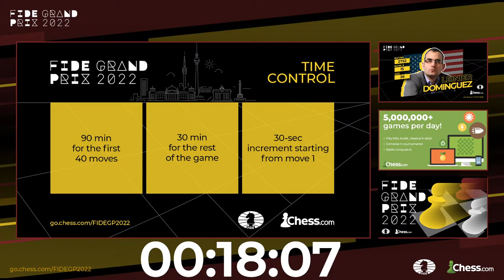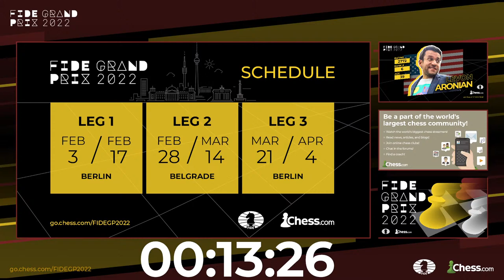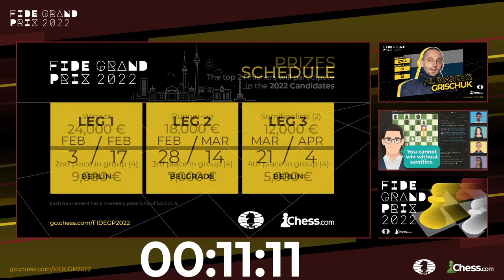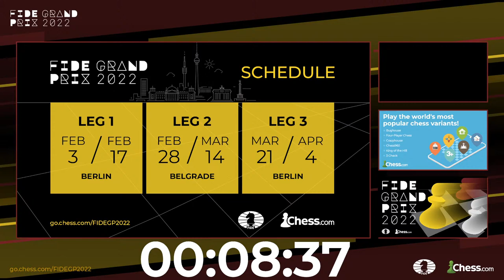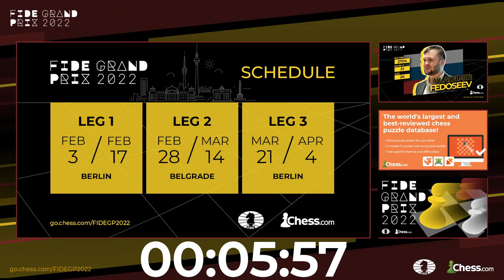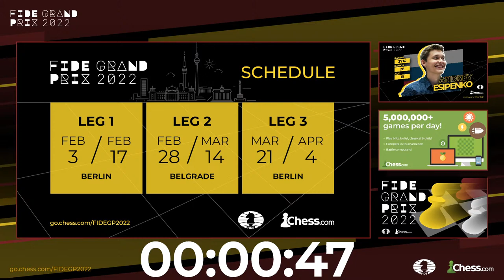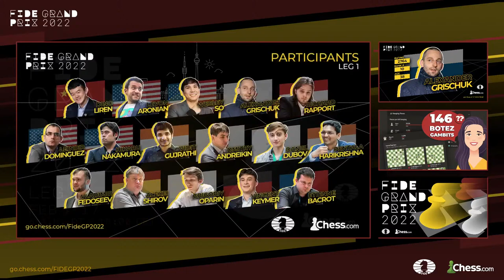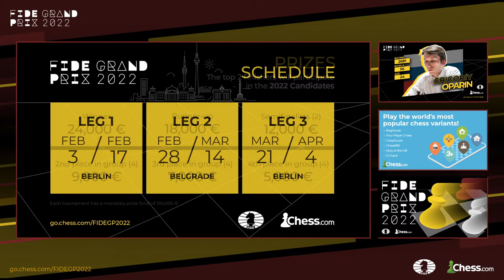GM Radosław Wojtaszek walczy o awans do Turnieju Kandydatów! | Fedoseev vs. Wojtaszek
Radosław Wojtaszek dostał się do turnieju jako zastępstwo, więc jeszcze nie wiemy, czy będzie mógł zagrać w kolejnym turnieju z cyklu (każdy zawodnik powinien rozegrać 2 z 3 eventów).